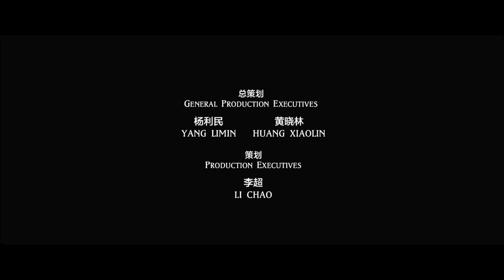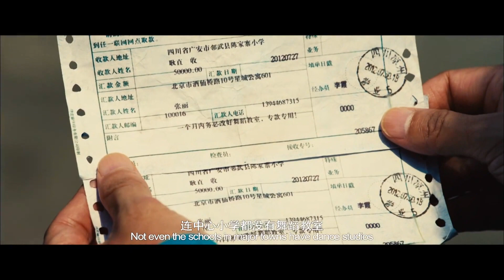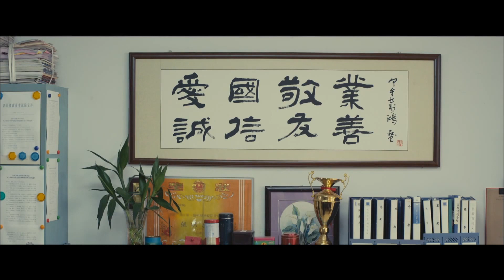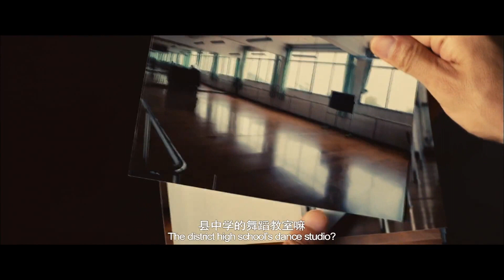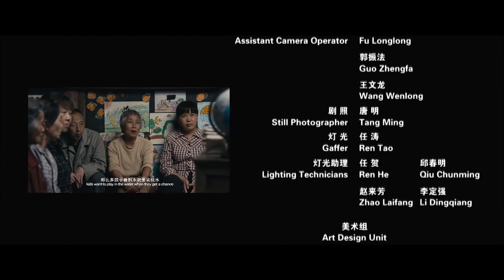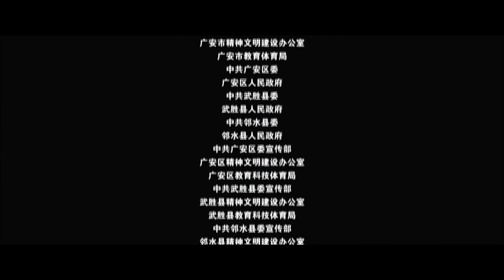Fool‘s Gold | Drama | China Movie Channel ENGLISH | ENGSUB